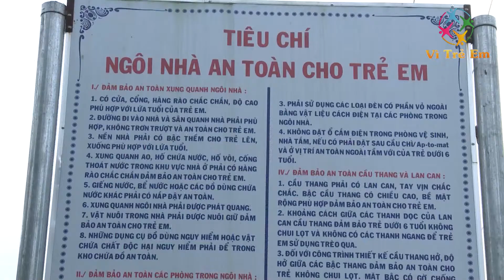Triển khai chương trình hợp tác phòng chống đuối nước